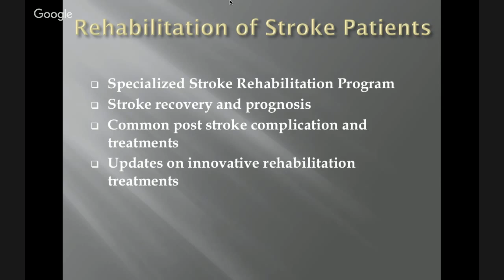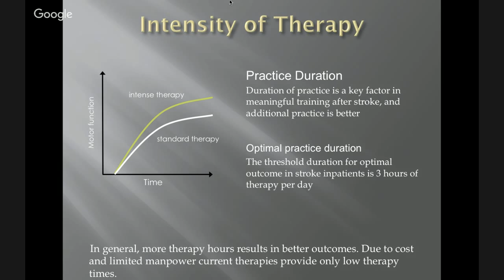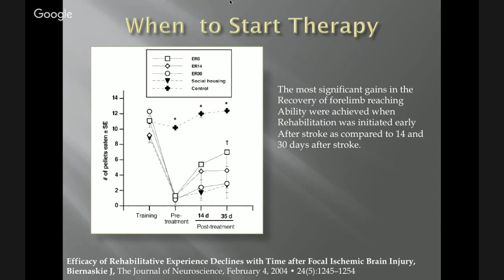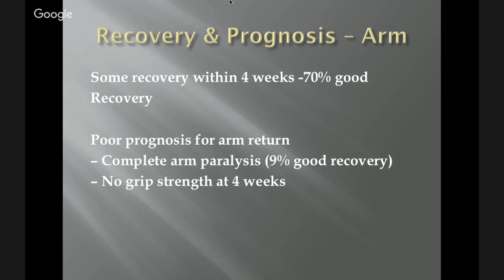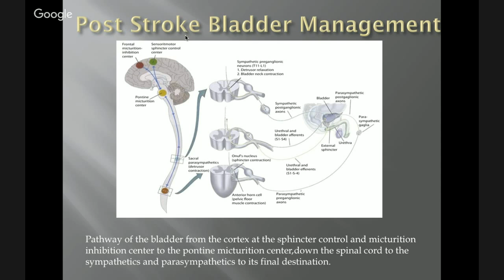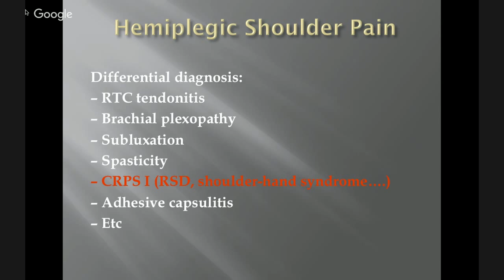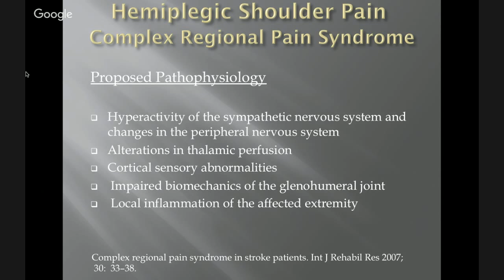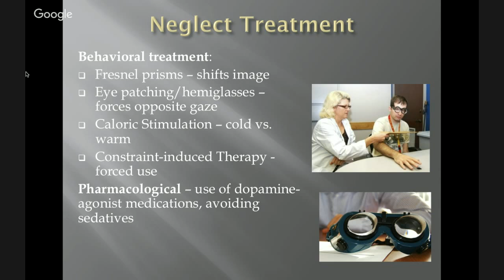Rehabilitation of Stroke Patients: Part 1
Dr Ning Cao